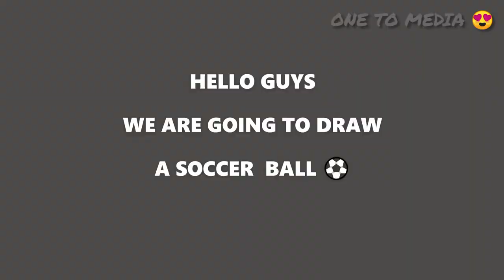HOW TO DRAW A SOCCER BALL ⚽ VERY SIMPLE | FOR BEGINNERS | STEP BY STEP | ONE TO MEDIA 😍😍😍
Our 50 th video 📸

ᴅʀᴀᴡɪɴɢs

                                ᴏɴᴇ ᴛᴏ ᴍᴇᴅɪᴀ
                           ʏᴏᴜ ᴛᴜʙᴇ ᴄʜᴀɴɴᴇʟ 👇

This is the channel of
👉 Drawing with pencil 📝
👉 Drawing of CARTOON CHARACTER
👉 Pen art drawing
👉 Artist water colour painting 🎨

etc...

etc...

PLEASE